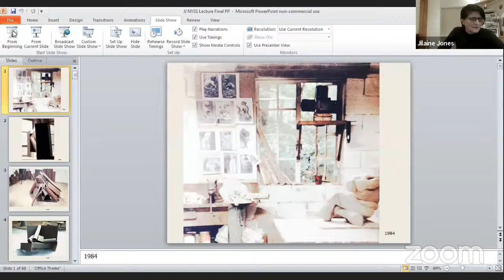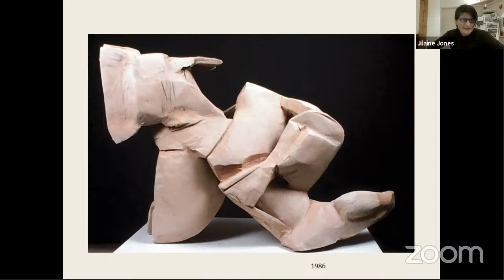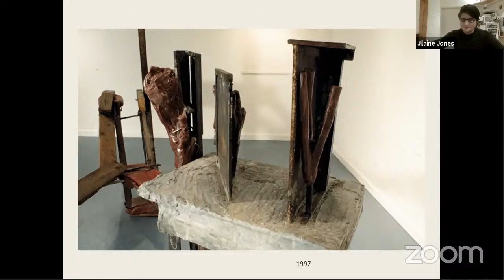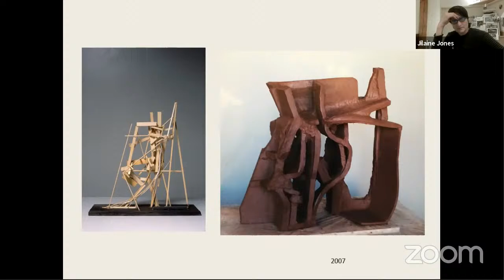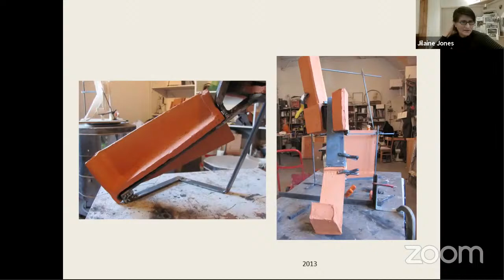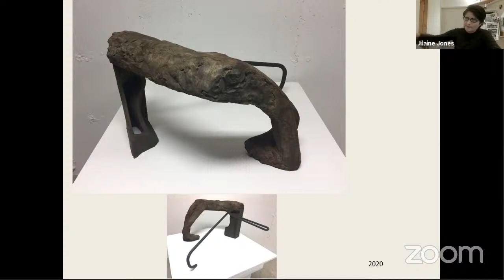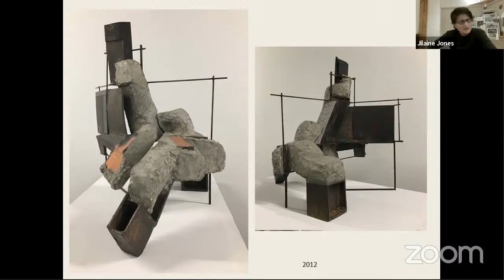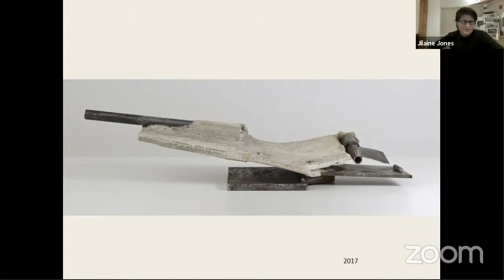Jilaine Jones on her Work | New York Studio School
Spring 2021 Evening Lecture Series: Jilaine Jones "On the Work," recorded on March 9, 2021.

Jilaine Jones was born in the UK and connected to a community of sculptors in London; primarily based in the US, she developed as a solitary outlier whose ideas mix legacies. Exhibitions include: New York Studio School; Salander-O’Reilly Galleries; Paul Mellon Art Center; and the 2016 DeCordova Biennial. Grants and residency fellowships between 2012 and 2019 include: Pollock/Krasner Foundation; MacDowell Colony; Edward Albee Foundation; and Yaddo.